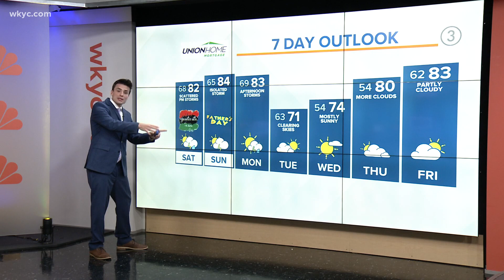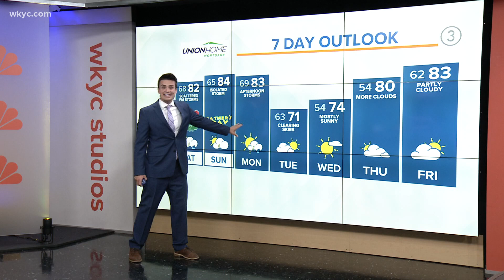Cleveland Weather: Tracking severe storms: Level 3 risk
The weather in Cleveland will be firing up storms this evening across the state.  The highest severe potential will be in Central Ohio.

As skies try to clear this evening, our storm chances will increase. It looks like the strongest storms will fire up west and south of Cleveland, although all of Ohio has the chance for gusty winds, lightning, heavy rain, pockets of hail, and an isolated tornado.

SATUDAY (JUNETEENTH): Scattered PM storms. Low 80s.

SUNDAY (FATHER'S DAY): Partly cloudy. Mid 80s.

MONDAY: Scattered thunderstorms. Mid 80s

TUESDAY: Clearing skies and much cooler. Low 70s.

WEDNESDAY: Mostly sunny. Low 70s.

THURSDAY: Partly cloudy. Upper 70s.